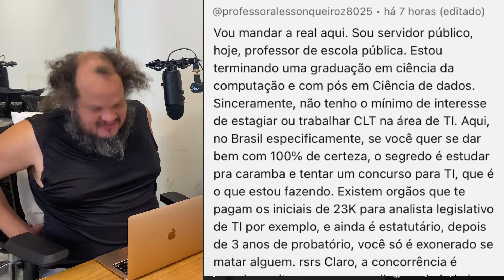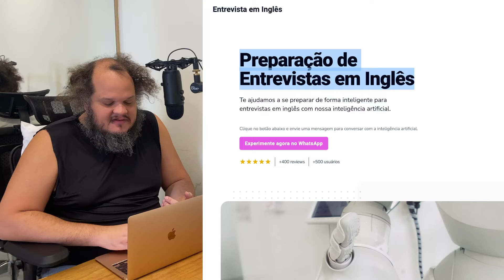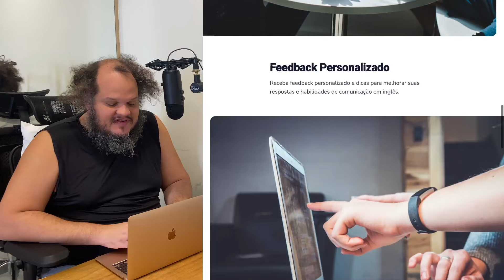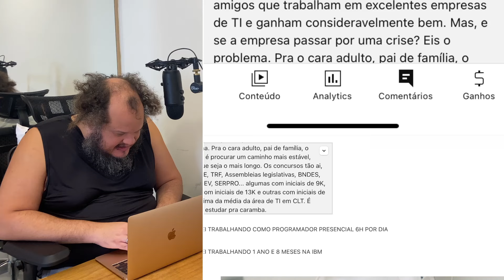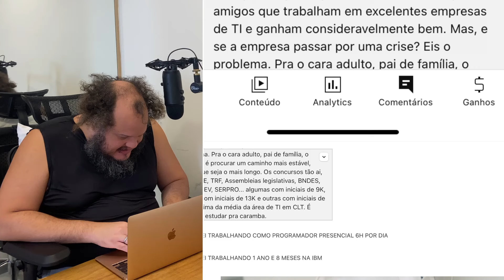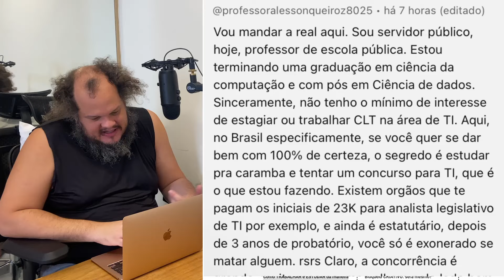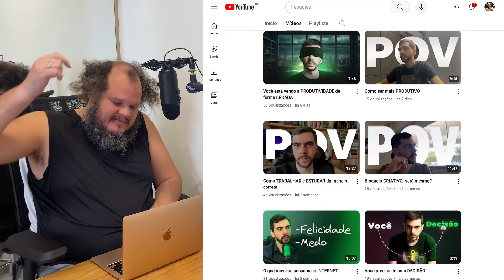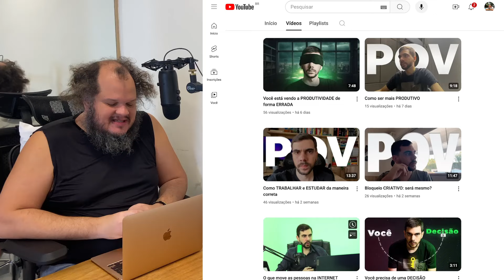O SEGREDO PARA SE DAR BEM COMO DEV